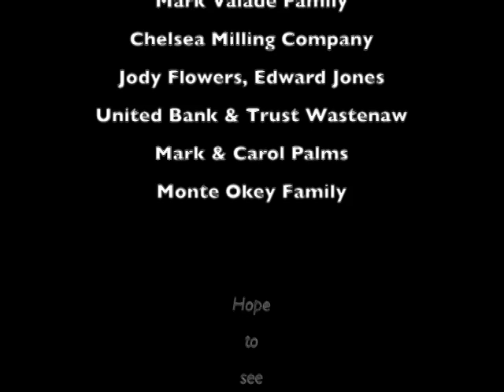Dreamin' Of Dewey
This video is about the Riverfolk Festival Jam Camp, 2012, with a song tribute to Dewey Balfa.